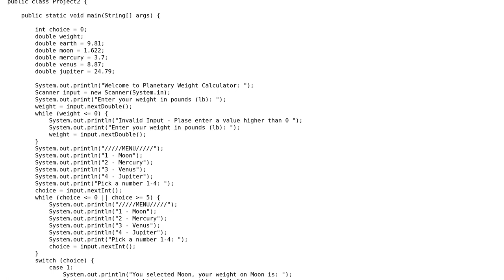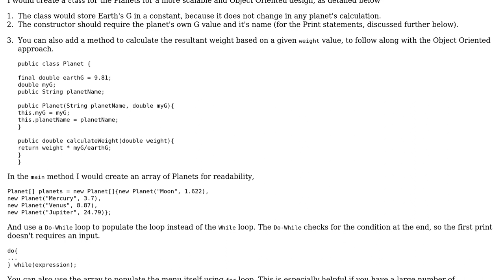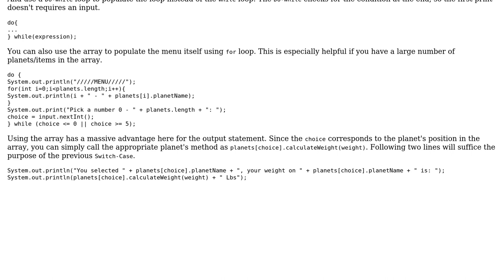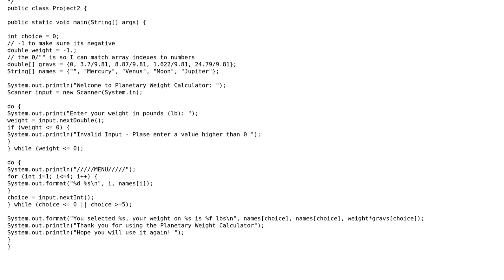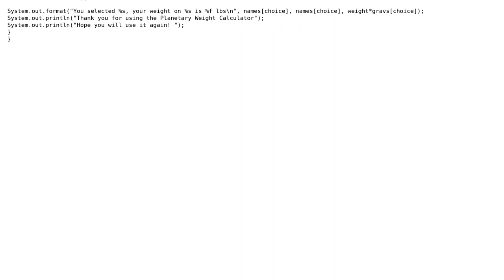Interplanetary weight calculator (3 Solutions!!)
Interplanetary weight calculator

With thanks & praise to God, and with thanks to the many people who have made this project possible! | Content (except music & images) licensed under CC BY-SA | Music | Images & others | With thanks to user Sartaj Singh user Paras user 200_success and the Stack Exchange Network Trademarks are property of their respective owners. You are responsible for your own actions.